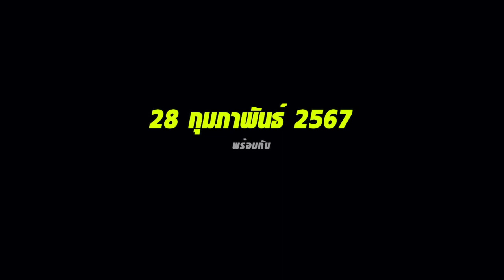ลืมฮูดซิบ ม.6 รักษ์วิทยา รุ่น 19 เร็ว ๆ นี้